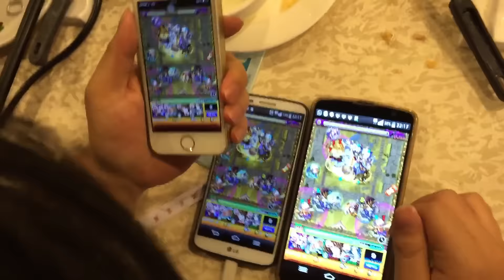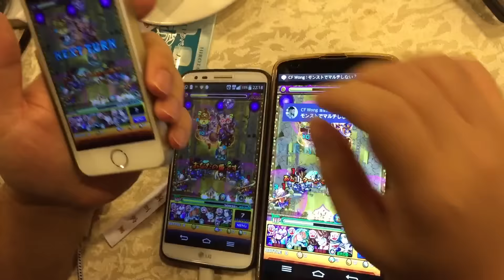怪物彈珠大超絕祭聚會花絮#1 Ares Wai一控三力戰大黒天‧真勝利大道!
由小弟主辦的大超絕祭線下聚會

特別鳴謝CHING拍下此片~今次聚會氣氛十分好~當晚所有未有大黑天的朋友都能夠成功得到大黑天，正宗又食又拎，大滿足~
註: 其實小弟當晚都打了幾次先正式贏到XD

希望下次再有超絕祭再舉辦的時候會更多人參加~~